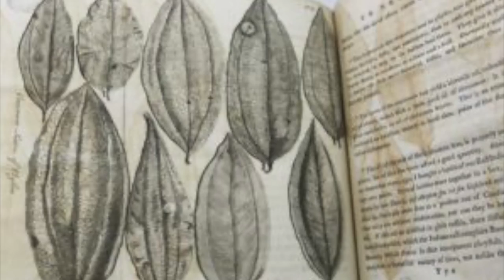Cheer up, Pull Away: A Duet for Oboe and Bb Clarinet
Cheer Up, Pull Away: A Duet for Oboe and Clarinet.
Composer: Thomas Van Dyke Wiesenthal
Arranger: Brittany Sommerville
Arrangement Format: Instrumental Duet
Instruments: B-flat Clarinet, Oboe
Difficulty: Easy Intermediate
Price: $4.99

OR

Cheer Up, Pull Away: A Duet for Oboe and Bb Clarinet is inspired by the travels of Thomas Forrest (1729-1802). Forrest was a captain in the British Royal Navy and a captain for the British East India Company. During his travels to Indonesia, he recorded his adventures in a journal.

The Maluku islands are a province in Indonesia, west of New Guinea. The islands were known for their production of nutmeg and cloves. During Forrest's time in the Maluku islands, he came across a local fishing vessel. There, he noticed that when the sailors on the ship became fatigued, the first-mate would begin a call of motivation to the men at the oars. The men would respond back with a melody, which lighted their drowsy spirits enough to continue rowing for the whole night. Forrest recorded one of these locals songs. Translated into English, the chants contain, "What fishes abound in its main; Behold you island afar; Haste, Haste and the fishes obtain."

In 1818, Thomas Van Dyke Wiesenthal of the United States Navy composed a chorus and piano arrangement based on Forrest's journals; "Cheer up! Pull away!" The song featured calls and responses as similar to the sea chanties from the Maluku sailors.

The melody in "Cheer Up, Pull Away" is passed between the oboe and the Bb clarinet; resembling the call and response of the Maluku sea chanties. The dynamically loud and abrupt sixteenth note arpeggios throughout the piece represent abrupt transition from drowsy and fatigued sailors to alert and motivated crew after participating in the chanty.

This arrangement is suggested for those in grades 8, 9 and 10. Students will gain experience working with a six-eight time signature and controlling dynamics without being distracted with difficult fingerings and octaves. This piece may be used in solo and ensemble competitions throughout the United States of America, or as a fun piece for students to become comfortable in a six-eight time signature. There are 68 measures in this piece. The tempo is set to be dotted quarter note = 80 BPM; students should perform the piece in any tempo best suited to their needs. This piece will be 104 seconds long at quarter note = 80 BPM. Bb Concert Key.

Thumbnail Image: Photo taken by Thiobedda. "Bahasa Indonesia: sunset di ternate dan Tidore". Change in size and resolution. Added text. Source

Image 1: Illustration from Forrest's Voyage to New Guinea. 1779. British Museum of Images. No edits. Source

Image 2: The University of Adelaide. No edits. Source

Image 3: The University of Adelaide. No edits. Source

Image 4: Illustration from Forrest's Voyage to New Guinea. 1779. British Museum of Images. No edits. Source